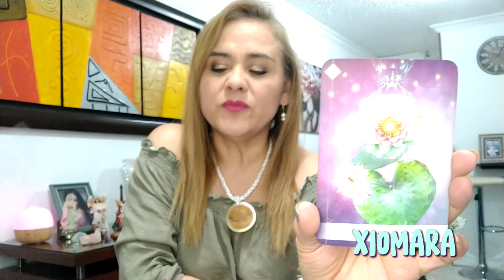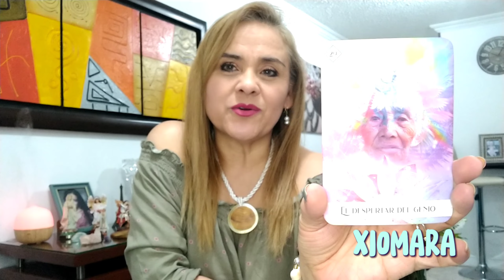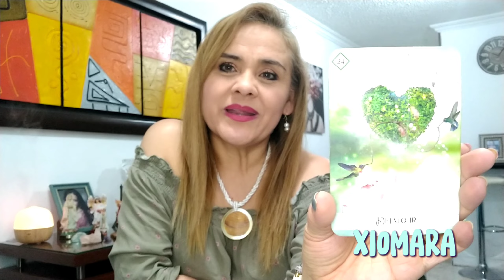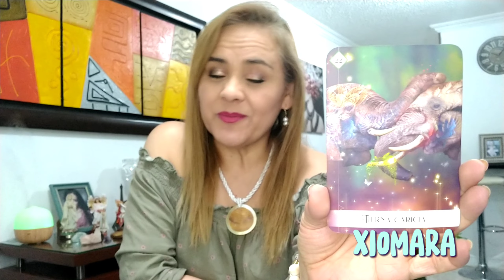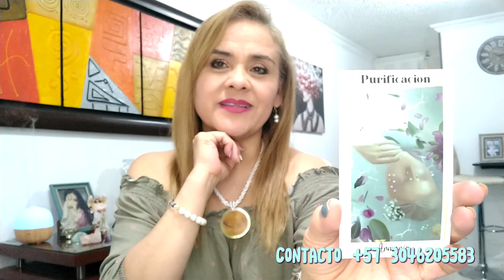CAPRICORNIO ♑ A TOMAR DECISIONES 💪🏻💫✨⁉️